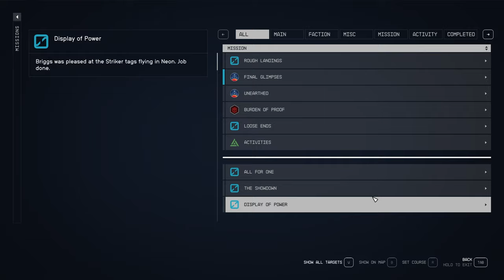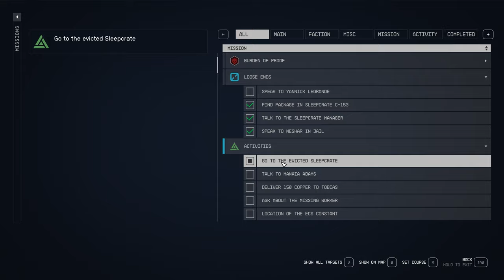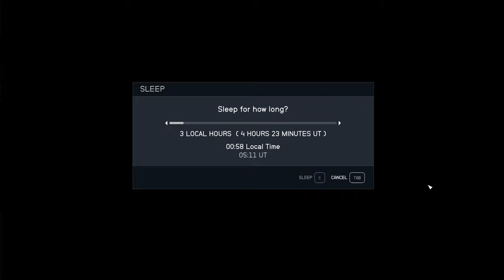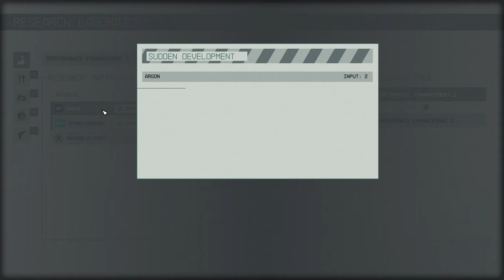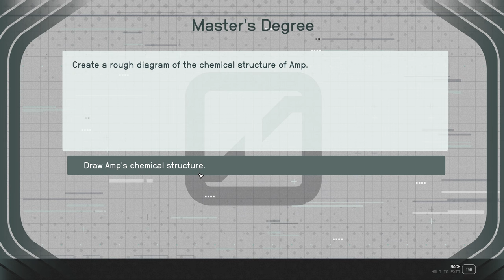Loose Ends - Episode 52 - LET'S PLAY: Into The Starfield - [NO COMMENTARY] 1440p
Join us on a thrilling journey through Neon. In this episode, we find ourselves visiting jail on Neon and teaming up with Yannick Legrande to source Aurora for his signature ‘Yannick’s Blend’ drink. But trouble brews when Benjamin Bayu confronts us, forcing us to make a high-stakes decision. Buckle up for intrigue, action, and unexpected alliances! 🚀🌟

*🌟 Mission Debrief:*
*Initiated:* Loose Ends, Fishy Business, Supply Line
*Concluded:* Loose Ends, Fishy Business, Supply Line